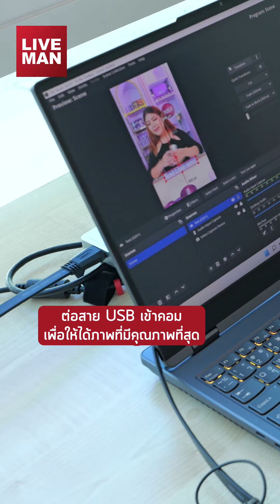Set ระบบ Live ขายเครื่องสำอาง กล้องเดียวจบ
โจทย์คือลูกค้าอยากทำห้องไลฟ์สำหรับขายเครื่องสำอางลงช่องทาง Tiktok เพื่อไลฟ์ขายเครื่องสำอางค์อยากได้ภาพและเสียงที่ดี

ลูกค้ามีฉาก มีสินค้าพร้อมขาย มีไฟสตูอยู่บ้างแล้ว ทางทีม Liveman ก็เข้าไป Set ระบบ Live เติมอุปกรณ์ของที่ขาด ที่จำเป็นให้ครบตาม requirement ลูกค้า

กล้องหลักใช้แค่ตัวเดียวจับภาพแม่ค้า ใช้เลนส์ fix เพื่อให้ได้รูรับแสงที่กว้าง เวลายื่นของเข้ากล้องจะได้ละลายหลังสวยๆ กล้องต่อกับขาตั้งกล้องหัวบอล จะได้หมุนปรับกล้องเป็นแนวตั้งได้ภาพแนวตั้งเหมือนมือถือ
ส่งภาพจากกล้องเข้ากล่อง Video Capture Card USB ด้วยสาย HDMI ต่อ USB เข้าคอม
เพื่อให้ได้ภาพที่คุณภาพดีที่สุด คมชัด ลื่นที่สุด
จัดไฟด้วยไฟสตูดิโอ 3 ดวง อันนี้ลูกค้ามีไฟอยู่แล้ว

ทางทีมเราก็จัดไฟใหม่ จัดมุม ตั้งค่ากล้องให้ได้ภาพตามที่ลูกค้าต้องการ
ไมค์ใช้เป็นไมค์ Wireless ต่อเข้ากับ Audio Interface USB ต่อเข้าคอมหลักที่ใช้สตรีม
สามารถหมุนปรับความดังเบาที่ knob ตัว Interface ได้ตามที่ลูกค้าต้องการ

ทั้งหมดนี้ทางทีมงาน แนะนำ จัดซื้อจัดหา เข้าไปติดตั้งและสอนใช้อุปกรณ์ รวมทั้งโปรแกรมทั้งหมดให้
เหมือนเป็น Consult และ Support หลังจากติดตั้งเสร็จให้ด้วยครับ